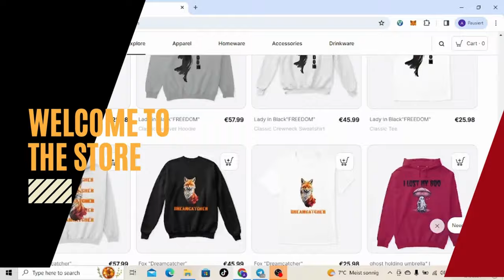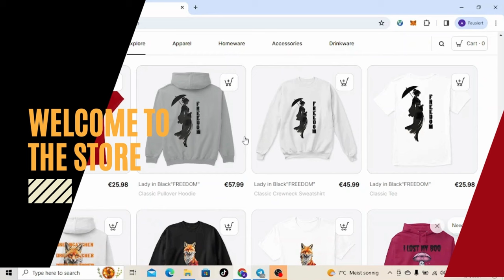First time Reacting to Jeff Dunham The Best Ventriloquist & Friends (36 min Of Comedy)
by @jeffdunham